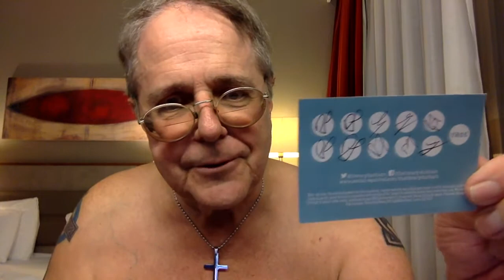Joe Goes to the UK Part Ten -- And Has a Shower and Goes to Evensong in Durham Cathedral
What a great thing it is to have a shower after six days without one. And it is always good to have one anyway.

Video recorded on 3 Oct 2017.